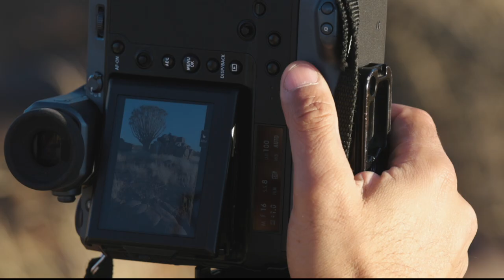Chasing the Namibian light with Dany Eid | f-stop x Fuji TEASER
We followed f-stop Ambassador Dany Eid on his most recent adventure throughout Namibia.

He only had two weeks to cover as many locations as possible which came with some challenges along the way. In Namibia, Dany was exploring his medium format camera in the Sukha pack as a Fuji and f-stop ambassador. Additionally, he's beginning to prepare for a series of landscape photography workshops in Namibia and needs to get familiar with the country as well as the locations.

f-stop traveling visual storyteller Lena Oberhofer followed Dany on his adventure and together they had an amazing time.